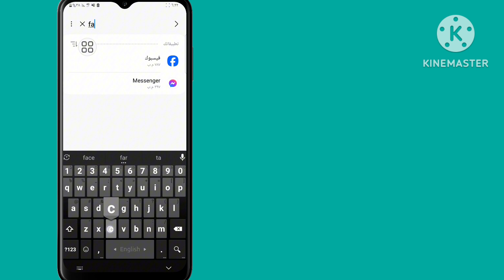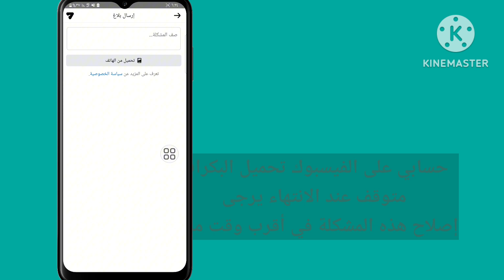حل مشكلة انتهاء تحميل Reels على Facebook إصلاح مشكلة توقف تحميل Reels على Facebook عند الانتهاء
حل_مشكلة_انتهاء_تحميل_Reels_Facebook إصلاح_مشكلة_توقف_تحميل_Reels_Facebook‏

مرحبًا أصدقائي، مرحبًا بكم مجددًا في قناتي. في هذا الفيديو سأعرض لكم (حل مشكلة توقف تحميل Reels على Facebook عند الانتهاء من التحميل وإصلاح مشكلة توقف تحميل Reels على Facebook عند الانتهاء). لإصلاح هذه المشكلة، يرجى اتباع جميع الخطوات بشكل صحيح والاشتراك في قناتي لمزيد من مقاطع الفيديو المفيدة.

شكرًا لكم جميعًا على المشاهدة. إذا كان هذا الفيديو يمكن أن يساعدك، فلا تنسَ الإعجاب والاشتراك في قناتي.

شكرا للمشاهدة، من فضلك لا تنسى ترك علامة "إعجاب"

يرجى اتباع جميع الخطوات الموضحة على الشاشة

إذا كان لديك أي طلبات تعليمية، فأخبرني في التعليقات! سأقوم بذلك من أجلك في غضون يوم واحد.